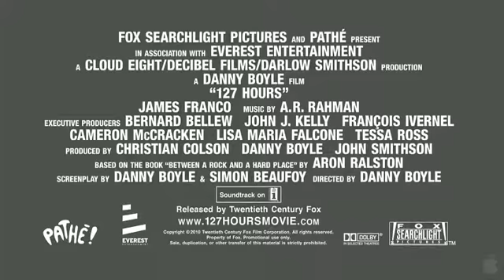'127 Hours' Trailer (delcinema.com)